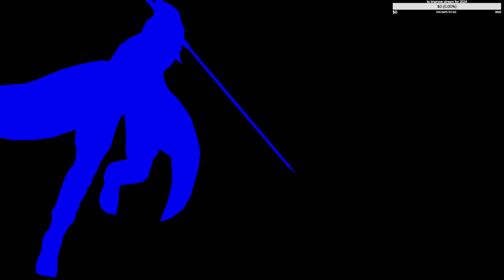Let's Play Persona 3 Reload part 8 (PS5)